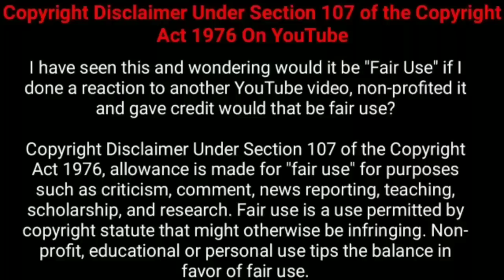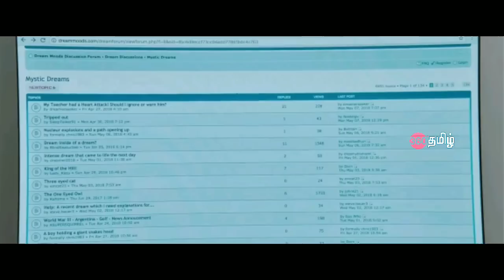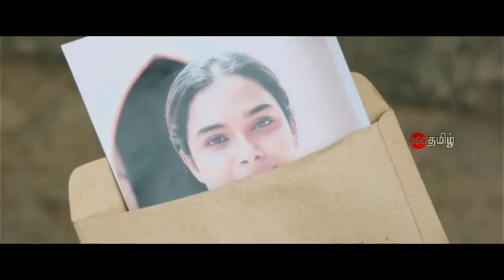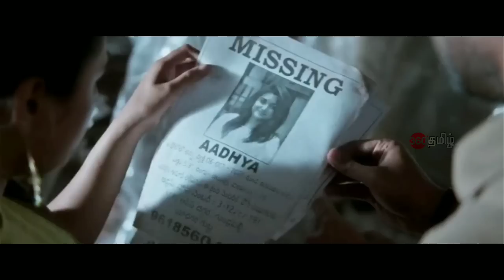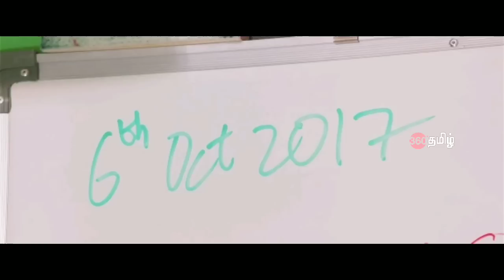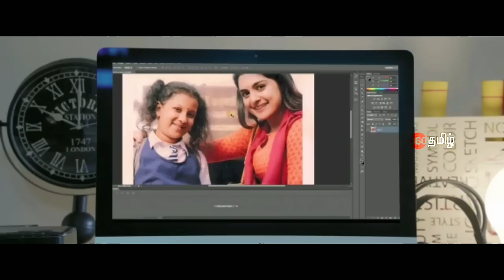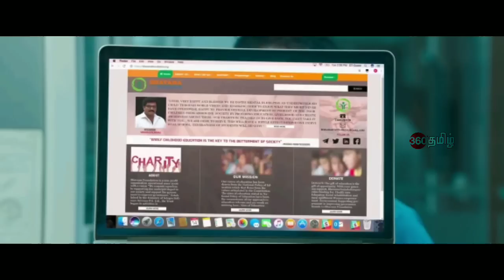ஒரு தரமான சஸ்பென்ஸ் த்ரில்லர் படம்!!! | Movie Explained in Tamil | Tamil Voiceover | 360 Tamil 2.0